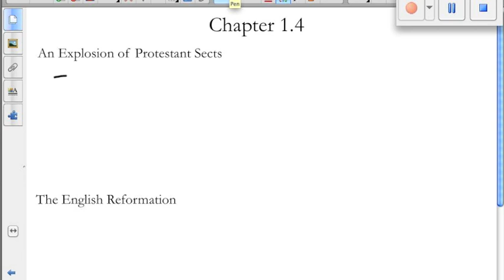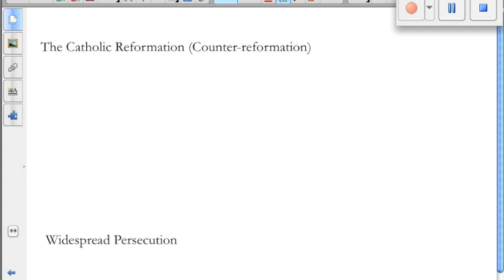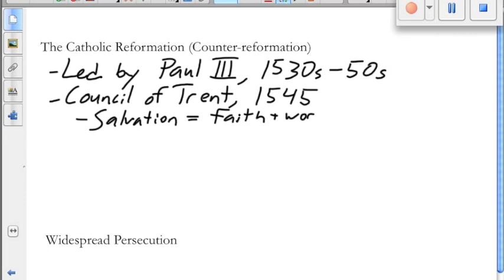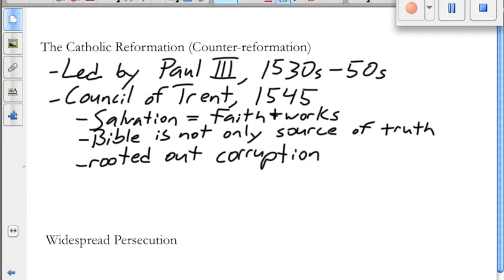Ellis and Esler, Chapter 1.4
A lecture to accompany Chapter 1, Section 4 of Ellis and Esler's "World History: The Modern World," published by Prentice Hall.